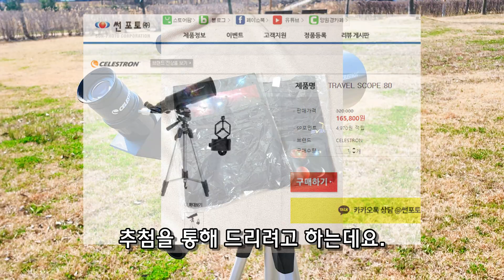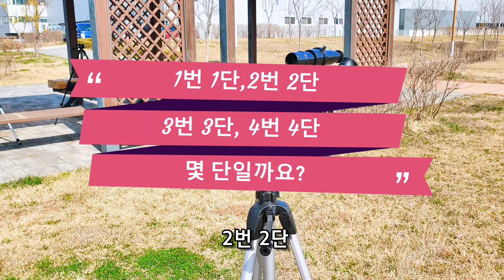[이벤트 종료] 천체망원경과 천체관측 티셔츠를 드립니다.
시청자 여러분의 성원으로 어느덧 구독자 3,000명을 앞두고 있습니다. 성원에 감사하는 의미로 간단한 퀴즈의 정답을 댓글로 남겨주신 구독자분 중 3분을 추첨하여 셀레스트론 트래블스코프80 천체망원경 1대와 SVBONY 천체관측 티셔츠 2장을 증정하려고 합니다.

문제의 정답은 본 영상 댓글로만 남겨주시기 바랍니다. (다른 영상에 올라온 댓글은 추첨에서 제외됩니다.)

응모는 본 영상의 게시 시점부터 5월 31일 24:00 까지 작성된 댓글을 기준으로 확인하여 6월 1일 토요일에 추첨하여 커뮤니티 게시판에 공지할 예정입니다. 당첨이 되더라도 구독자가 아닌 경우에는 당첨에서 제외되니 꼭 구독여부 확인해주시구요. 6월 1일, 커뮤니티 게시판을 통해 당첨되신 분들은 으로 상품을 받으실 주소와 전화번호, 성함을 메일로 송부해주시면 되겠습니다.

감사합니다.

Blossom by GalaxyTones